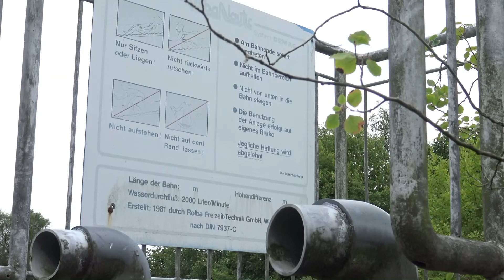Der Sommer ist vorbei. Das verlassene Freibad.